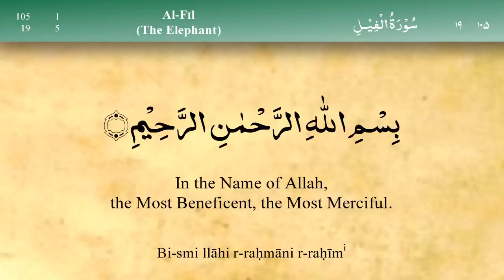105 Surah Al Fil Mishary al afasy سورة الفیل مشاری راشید